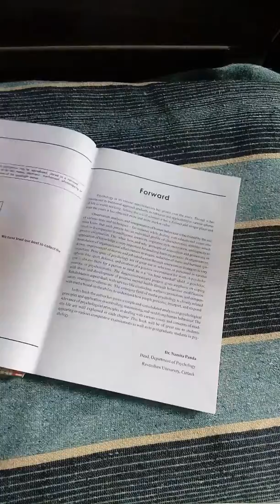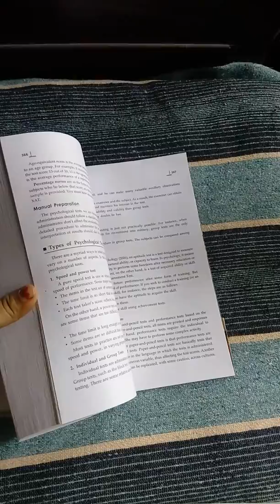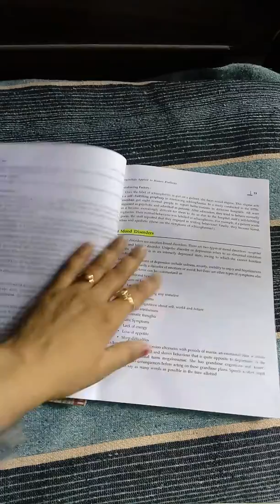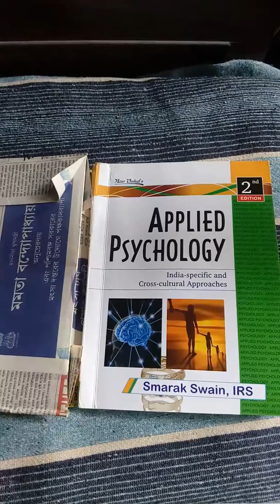APPLIED PSYCHOLOGY BY SMARAK SWAIN BOOK REVIEW